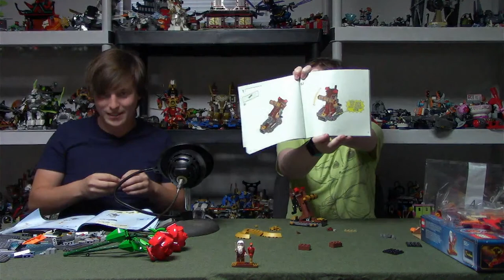I Help my Girlfriend Build Her Biggest LEGO Set in Years LIVE!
My girlfriend Emma, who hasn't regularly collected LEGO since she was younger, is going to be building LEGO Harry Potter Set 76394  Fawkes, Dumbledore's Pheonix LIVE. I'll be there too, to provide moral support and talk to chat. Bird moment

A huge thank you to my channel members:

Pyro Whipper Tier:
-Suntan
-garfield
-Tumbleweed 3D

Sensei Wu Tier:
-Zech9579
-Sudowoodo Bricks
-Zane Fan
-The Brix Reviews
-Nicholas Miller
-NinPogGo
-Stud Films
-guylego
-riolugaming 50
-doodlebricks
-HiveMind
-Hotdog
-Nate Fiedler
-dbx brix
-henfrig
-DAVINVLOGS
-"Matthew"
-juju bricks
-Brother from another Brick
-LuketheDuke 424
-Bingus